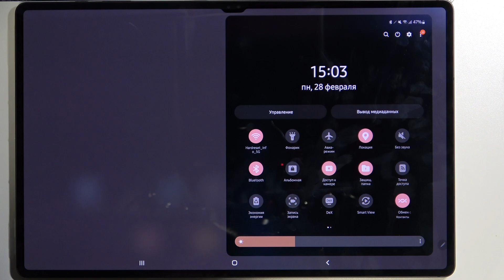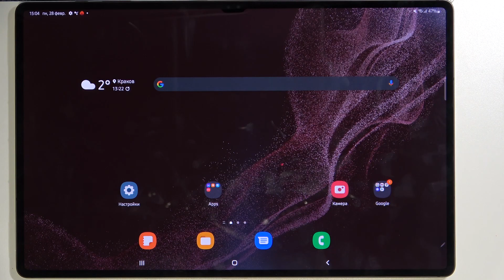Как настроить запись экрана на Samsung Galaxy Tab S8 Ultra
Добро пожаловать на канал HardReset_info Россия, пользователи Samsung Galaxy Tab S8 Ultra. В этом видеоролике мы выполним настройку функции запись экрана. Если вы хотели бы снять экран Samsung Galaxy Tab S8 Ultra на видео, перед этим советуем вам выполнить настройки записи экран, чтобы поменять источник звука и качество записи видео.

Как изменить источник звука при записи экрана Samsung Galaxy Tab S8 Ultra? Как настроить сьемку видео с экрана Samsung Galaxy Tab S8 Ultra? Как сделать чтобы при записи экрана на видео работал микрофон?